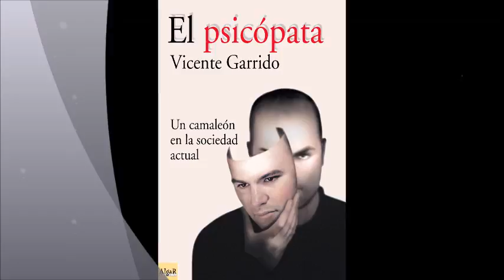Alevosía - LuisEduardo Aute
Canción genial del maestro Luis Eduardo Aute.
Los PSICÓPATAS CARISMÁTICOS: son mentirosos inteligentes, encantadores y atractivos. Por lo general están dotados de uno u otro talento, y lo utilizan a su favor para manipular a otros. Son generalmente compradores, y poseen una capacidad casi demoníaca de persuadir a otros para que abandonen todo lo que poseen, incluso hasta sus vidas. Los líderes de sectas o de cultos religiosos, por ejemplo, podrían ser psicópatas si conducen a sus seguidores a causar su propia muerte. Este subtipo llega a menudo a creerse sus propias ficciones. Son irresistibles.